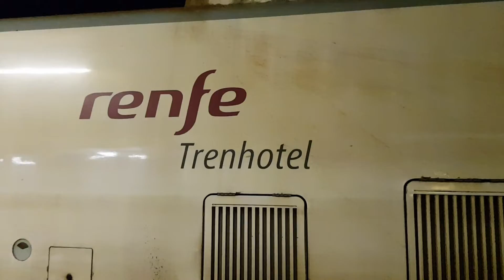Llegada a Ourense Tren Hotel .Vigo / Barcelona